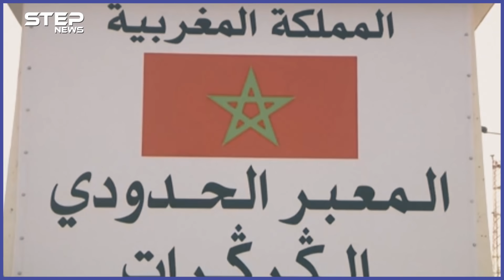"الكركرات" ساعة صفر عودة الصحراء إلى مغربها.. جيوش الرباط تتأهب لوأد حلم البوليساريو، فلمن الغلبة!؟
من الكركرات أو "قندهار" كما يلقبها أبناء المغرب تنطلق شرارة إعادة تفجير أحد أطول صراعات البشر المعاصرة، بعد أن حركت المغرب جيوشها في خطوة لاستعادة الصحراء الغربية إلى حضن الوطن المغرب،  في وقت أنهت البوليساريو الساعية للاستقلال بالصحراء وقف إطلاق نار فرضته الأمم المتحدة عام 1991، فهل ستنفجر حرب كبرى بين الطرفين!؟